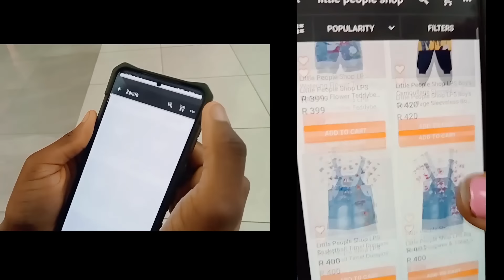MAROC/ LUFU/GRECE👉 NZELA YA POTO👉 TALA MAKAMBU EKOMELI NDEKO OYO: BASI YA MABALA BOYOKA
MAROC/ LUFU/ GRECE/TURQUIE: NZELA YA POTO 👉 BOTALA MAKAMBU EKOMELI NDEKO OYO 👉 BASI YA MABALA BOYOKA